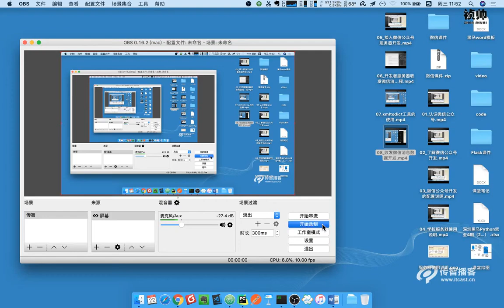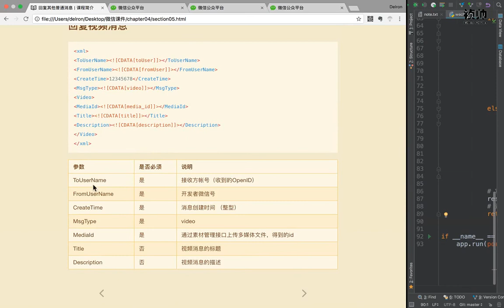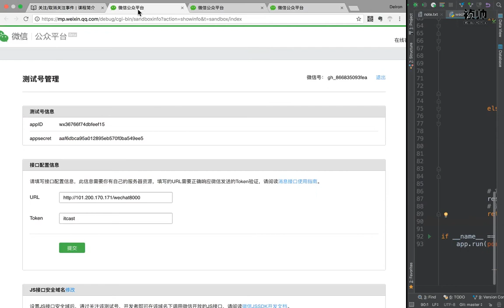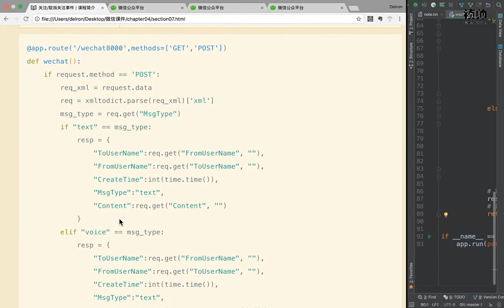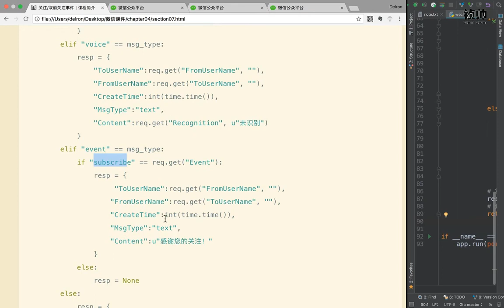16 微信公众号丨02 公众号接收和发送消息丨04 其他消息与事件消息